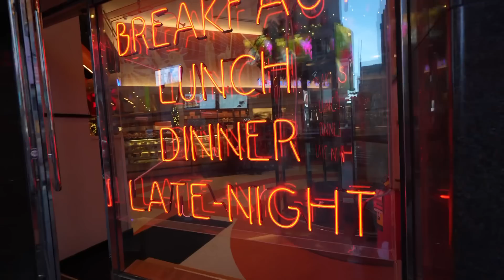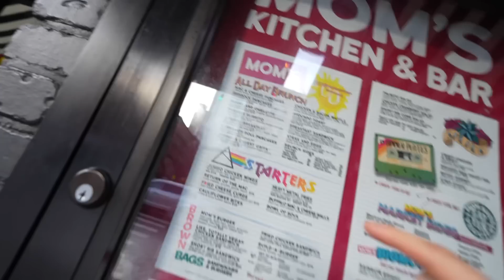Living in an Illegal Hallway Apartment in NYC…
Would you rent one of NYC’s affordable Box-Apartments? What you lack in personal space is made up for by all the money you’ll save living like a true minimalist.  These places are all in Manhattan New York City, which means they’re going to rent regardless…

XS - Blue Steel // Split Sauce - Baegel // Ballin on a Budget - Matt Large // Being Nostalgic - FLYIN